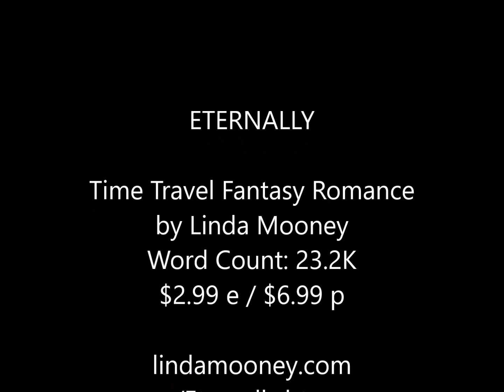ETERNALLY, a Time Travel Fantasy Romance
ETERNALLY
Time Travel Fantasy Romance
by Linda Mooney
Word Count: 23.2K
$2.99 e / $6.99 p